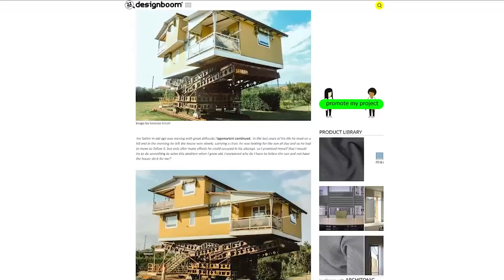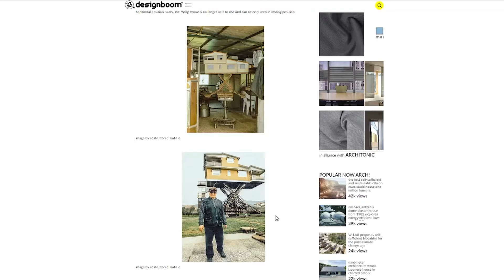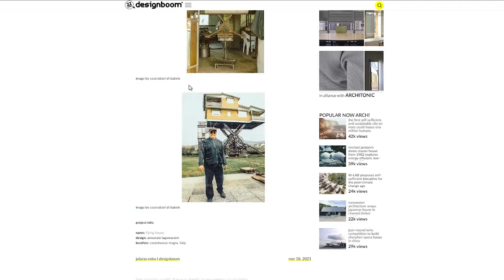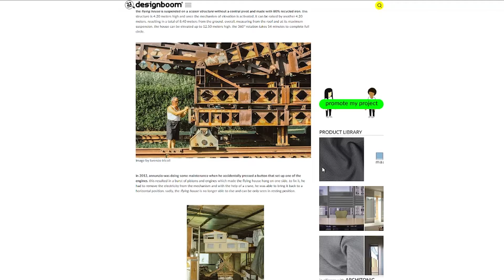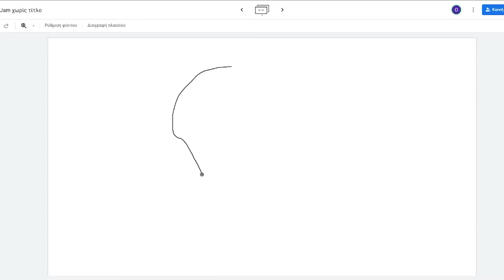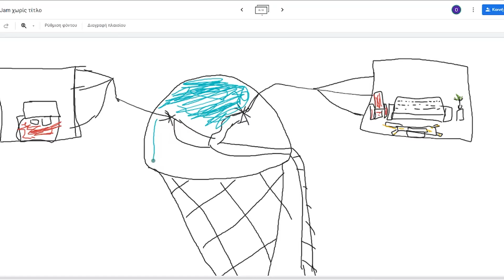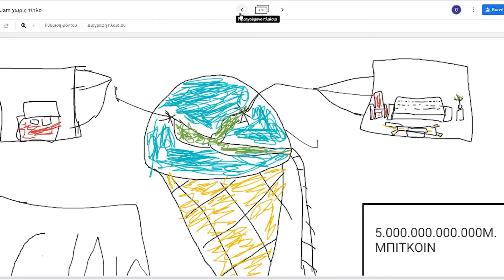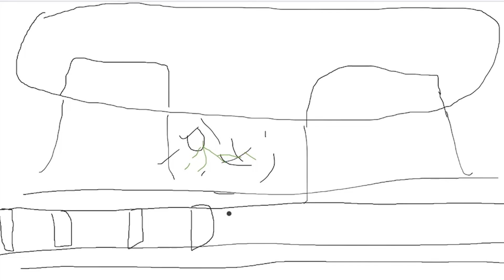ΟΙ ΚΥΝΗΓΟΙ ΤΟΥ ΗΛΙΟΥ | Καραντίνο-cast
🎙Kαραντίνο-cast Επεισοδιο: #38
📢Νεο βιντεο Δε-Τρι-Τετ-Πεμ-Παρ στις 17:30
                           Σαβ-Κυρ στις 11:30